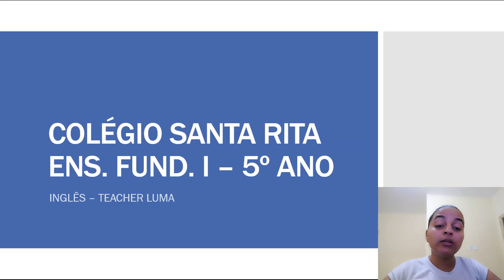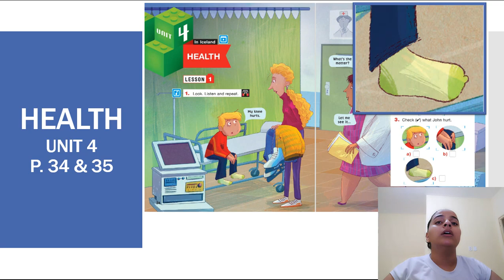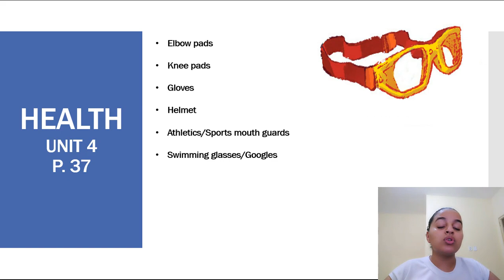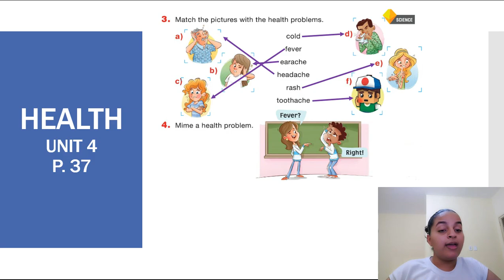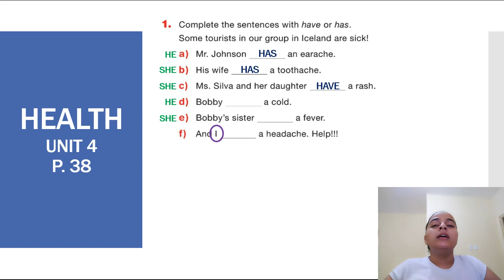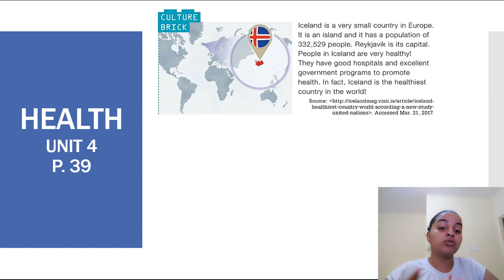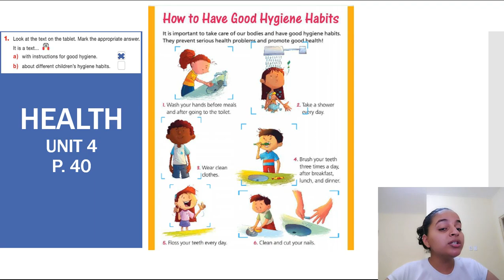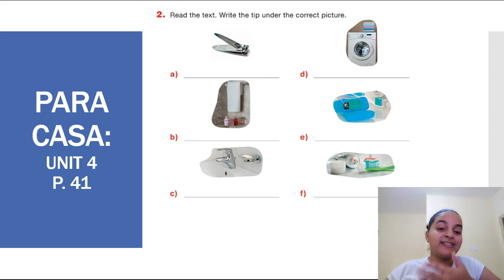5º ANO - 03-07 - INGLÊS